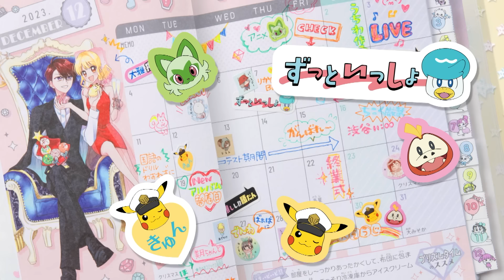ちゃお１月号大人気発売中！！